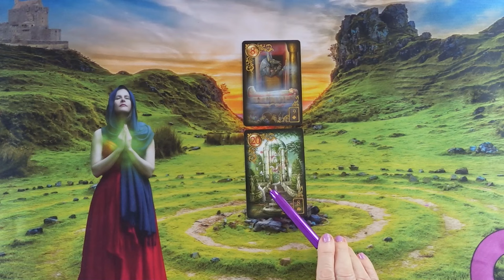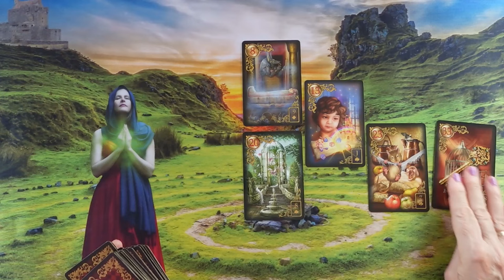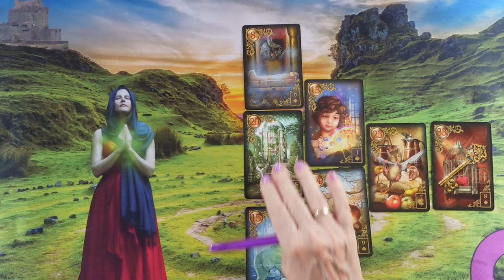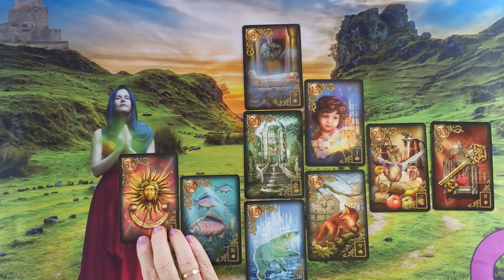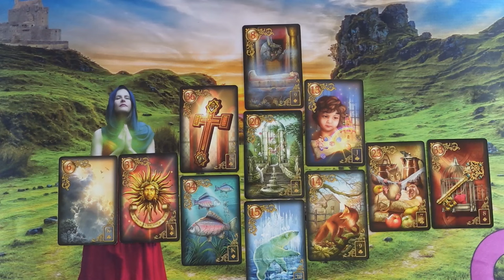Fogalmam sincs JÓSLÁS, nem tudom mi következik❣ ORAKEL